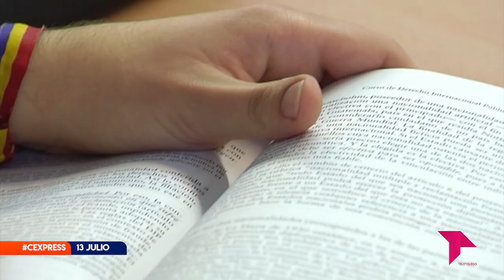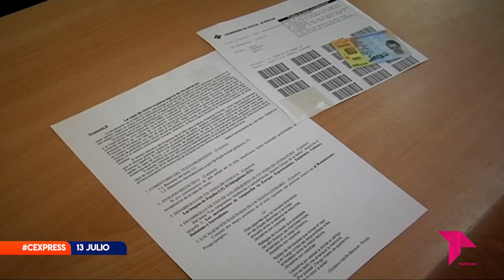CONECTAMOS EXPRESS 13 07 22